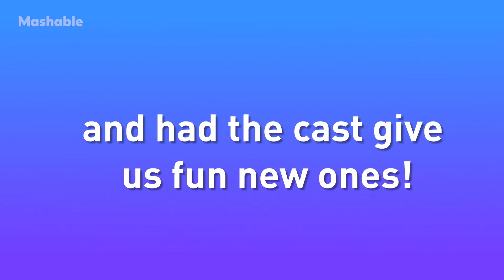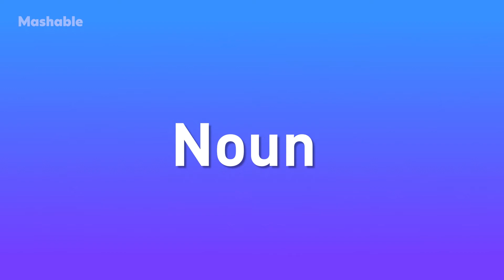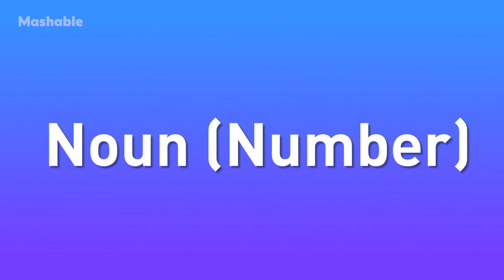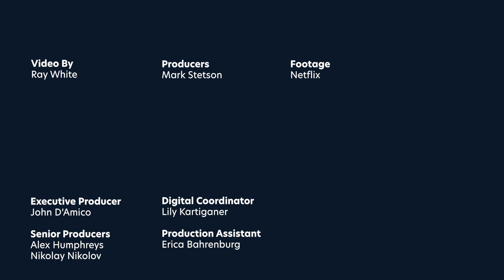Watch The Cast of ‘Dear White People’ Remix the Plot of Their Show | Mashable